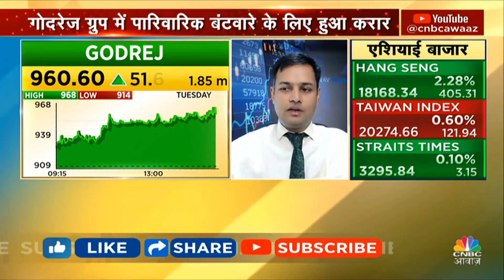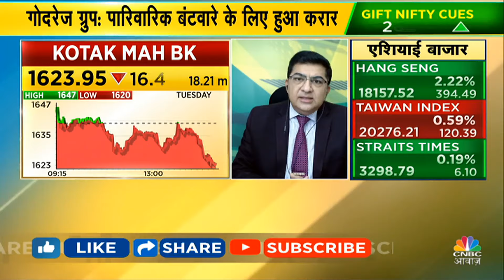Godrej Group Splits After 127 Years | गोदरेज परिवार में संपत्ति के बंटवारा से निवेशकों का होगा Loss?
Godrej Group | देश के सबसे पुराने कॉरपोरेट घराने गोदरेज परिवार में संपत्ति का बंटवारा? |Share Market

n18oc_business